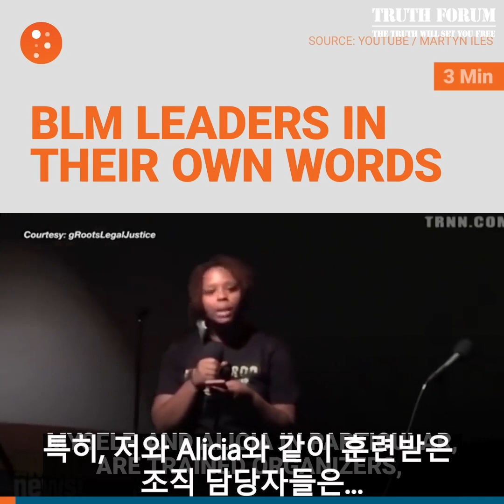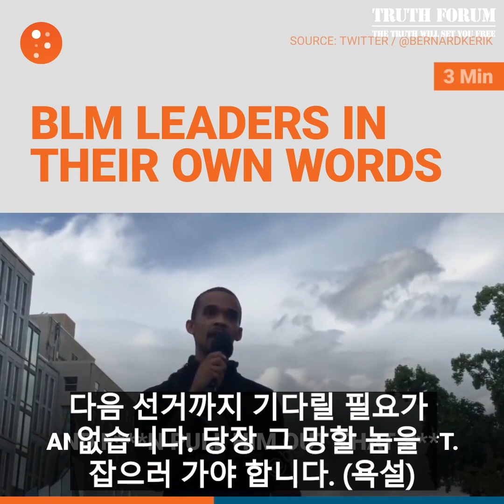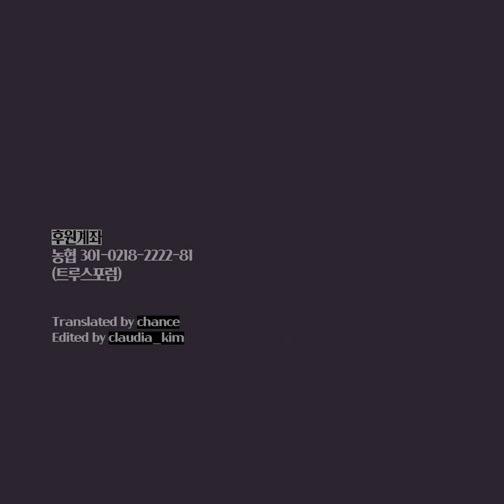BLM 리더들이 말하는 자신들의 정체성 [자막]